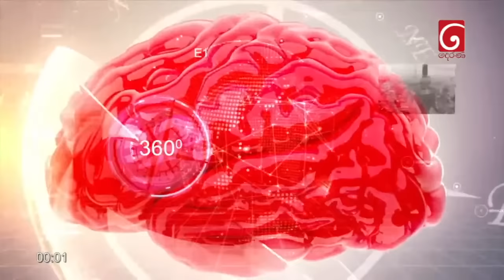Derana 360 | සුජීව සේනසිංහ | With Sujeewa Senasinghe | 2023.02.13